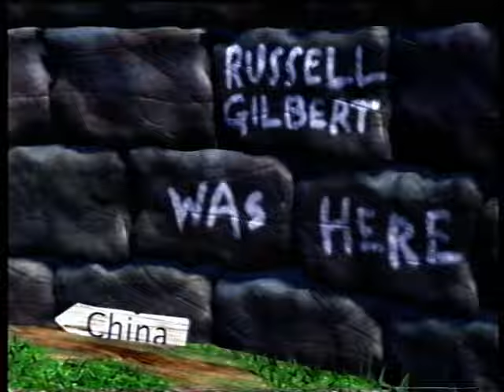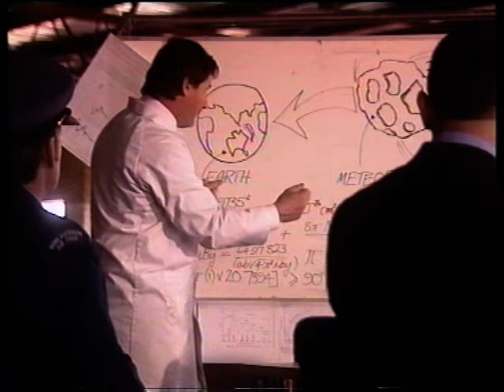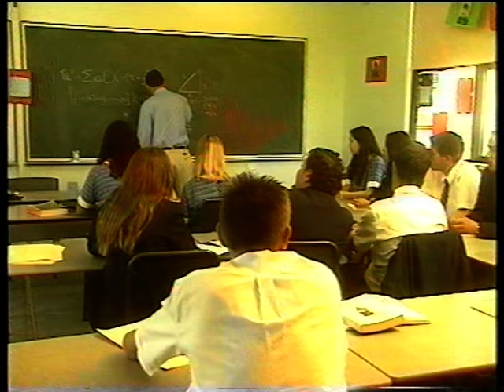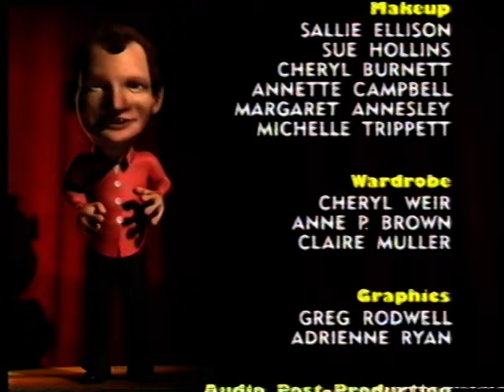Russell Gilbert was here episode 1.VOB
Russell Gilbert Sketches!